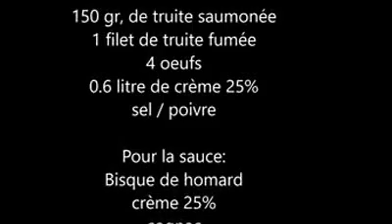Gisèle & Jean-Georges recette de cuisine . mousselines de truite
mousselines de truite